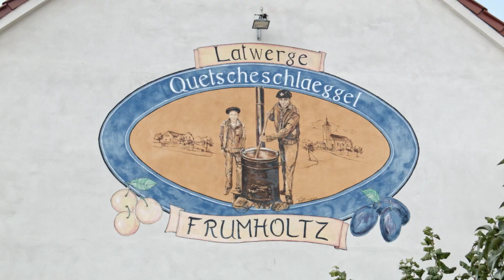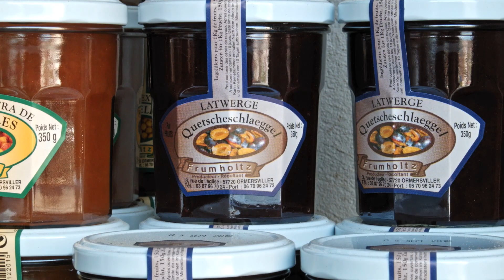Portrait de Gabriel Frumholtz - Verger de la famille Frumholtz, arboriculteur à Ormersviller (57)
Une série de portraits de producteurs dans le Parc naturel régional des Vosges du nord.